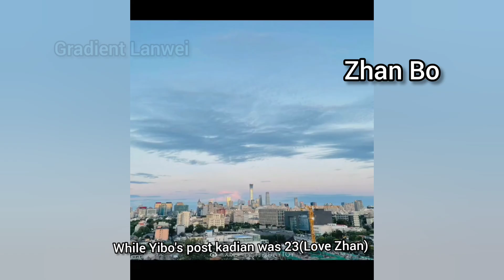BJYX Recent update!Real Bobi Zanbi appeared!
Yizhan candies.